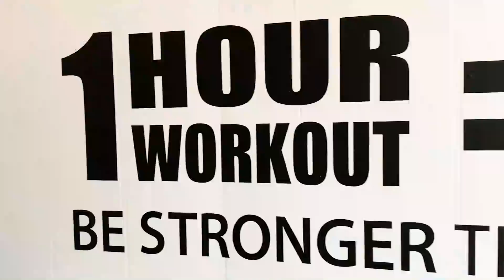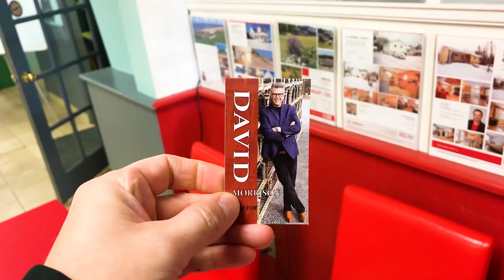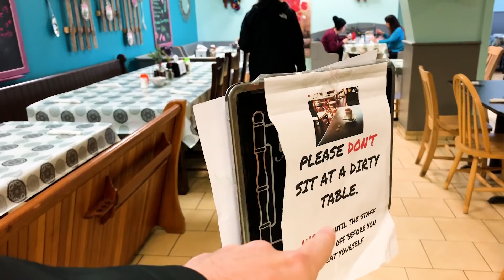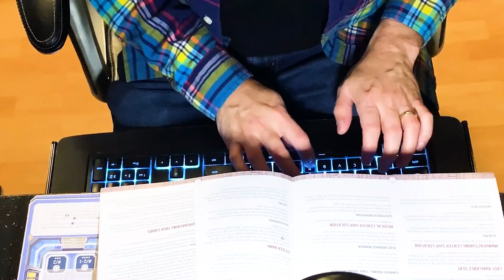VLOG 32 - I Had To Try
More of that fluffy stuff. Faulty Equipment. Impossible Burgers. Trying Something Too Early.